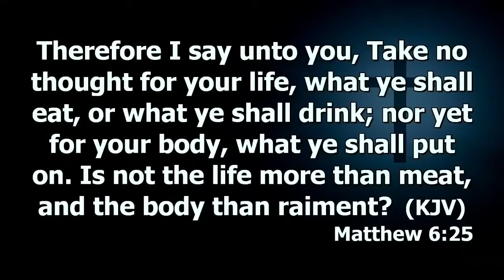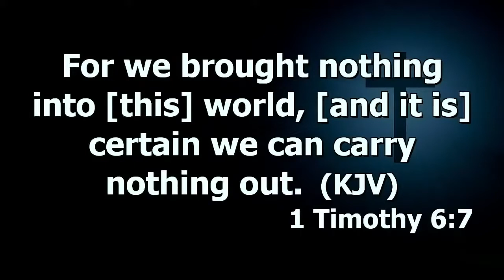The Dangers Of A Job That Strains You Prayer Life And Bible Study | Dr. Abel Damina